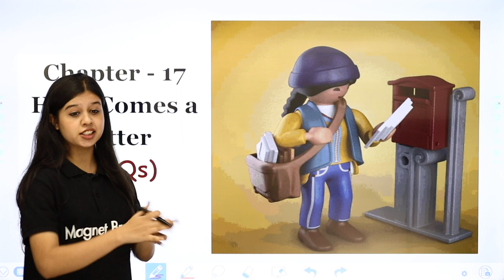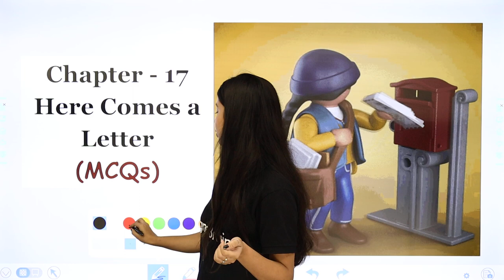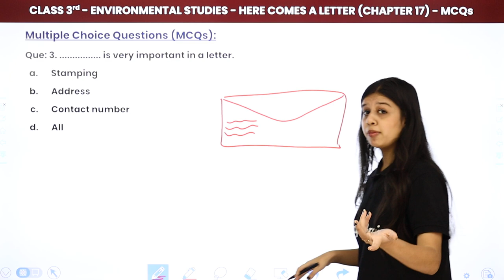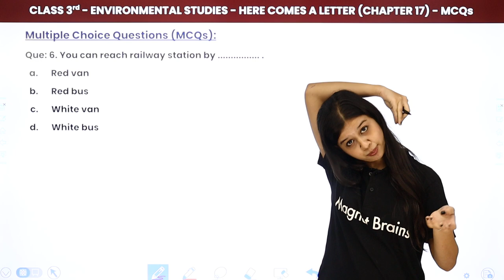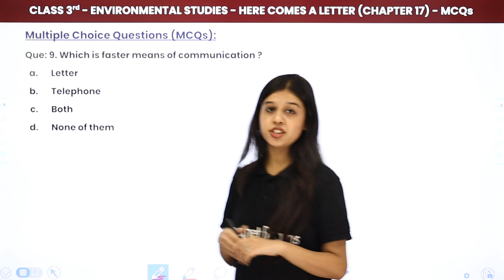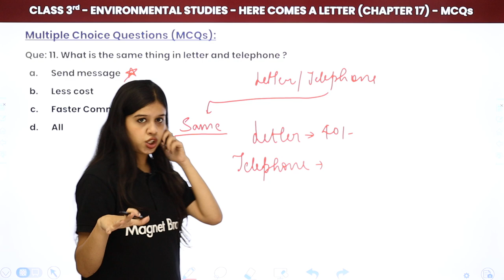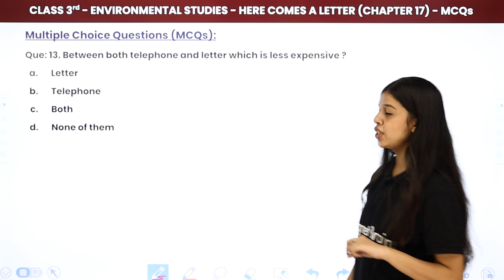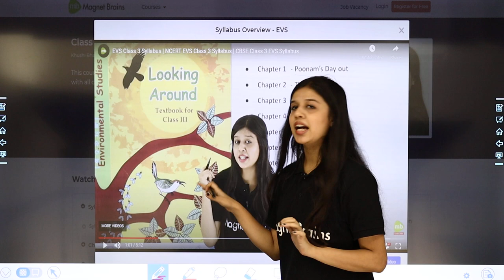Here Comes A Letter - Multiple Choice Questions Class 3 EVS Chapter 17 | CBSE 2024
✔️ Class: 3rd
✔️ Subject: EVS
✔️ Chapter: Here Comes A Letter (Chapter 17)
✔️ Topic Name: Multiple Choice Questions
✔️ Topics Covered In this video, (By Khushi Ma'am): Ma'am guides you through the fascinating world of class 3rd environmental studies, focusing on the topic of 'Here Comes A Letter' dive deep into the captivating world of environmental studies as we explore key concepts essential for success in your studies. Join us as we simplify complex topics and make learning fun and engaging for all class 3rd students.

class 3rd evs here comes a letter
question answer
here comes a letter class 3 evs
class 3 evs chapter 17
worksheet with answers
worksheet with answers mcq
here comes a letter class 3 evs worksheet